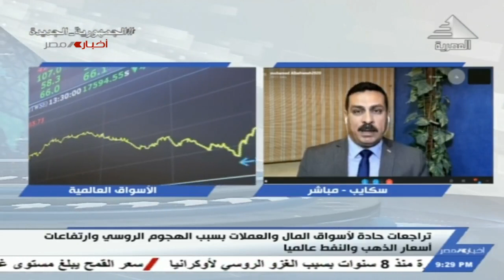اتصال عبر سكايب..د-محمد البهواشي24-2-2022